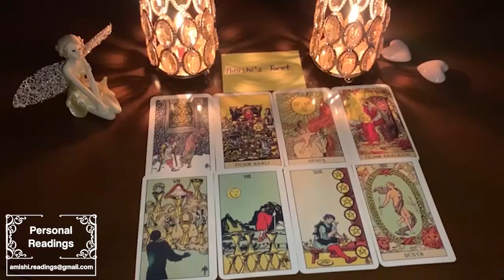Leo 🤯 And The Truth Finally Comes OUT! 🔥 October 2022